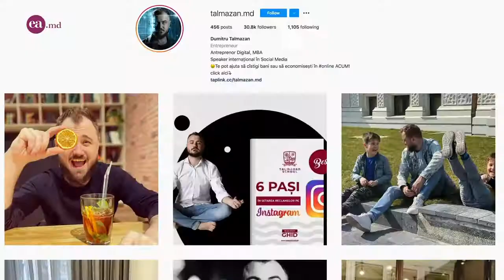Talmazan | Concursurile de pe Insta, afacerea din Chicago, expunerea copiilor pe Internet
Dumitru Talmazan interviu la "După Cortină"